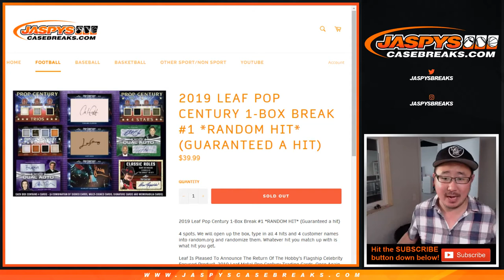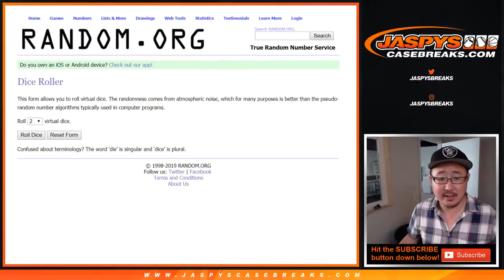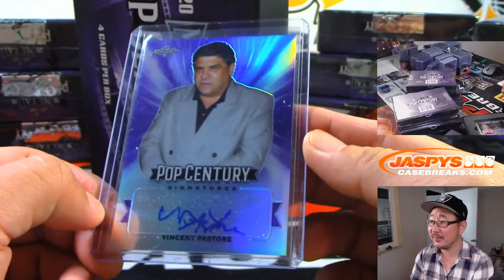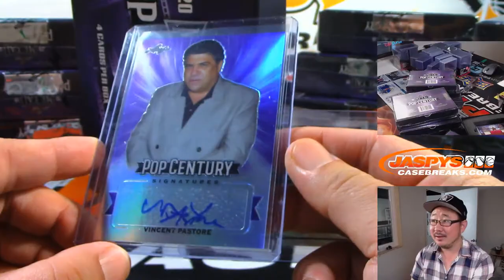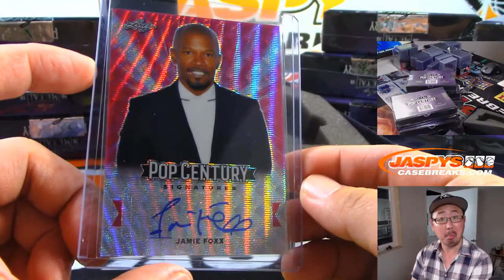Th, 08/08/19 || 1Box RH #1 || 2019 Leaf Metal Pop Century